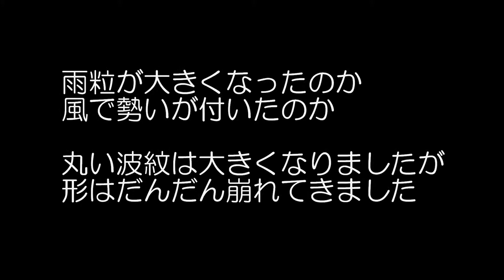ggゆめ日記120901：不思議な光景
美術館の屋外へ出て一服している時に、不思議な光景に
出逢いました。今まで気が付かなかっただけで、
ごく有りふれた光景かも知れませんが。